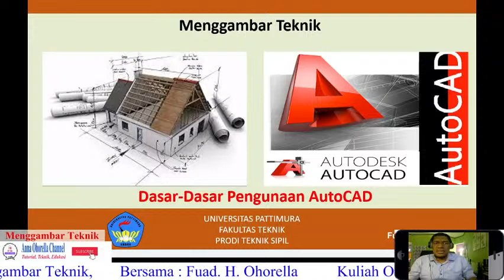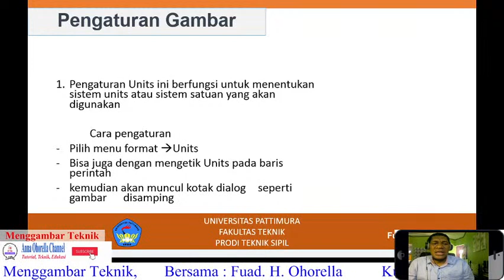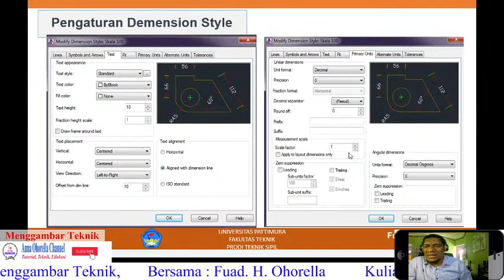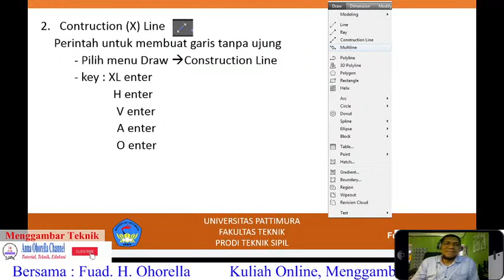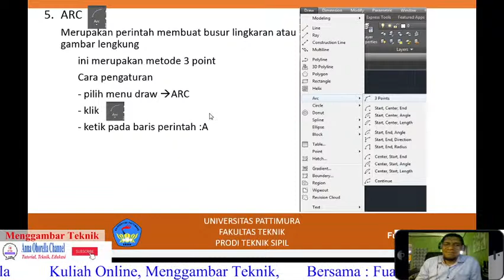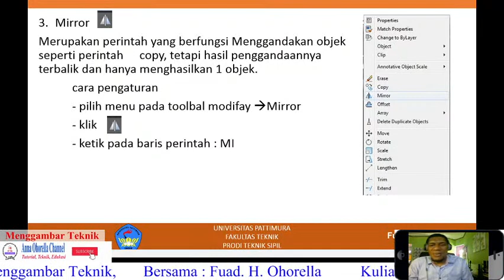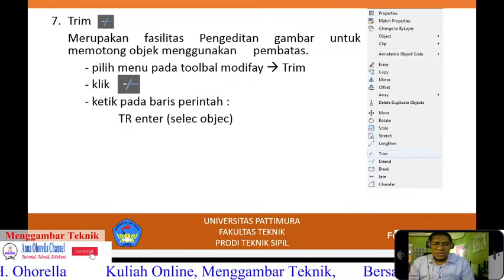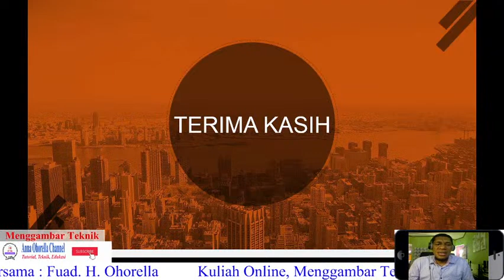Menggambar Teknik (Dasar-Dasar Penggunaan AutoCAD)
Absensi dilakukan dua kali, pada saat dimulainya perkulihan dan akan berakhir perkuliahan, link Absen akan dibagikan via Live Chat, wajib bagi mahasiswa unuk melakukan Absensi 2 kali, makasih